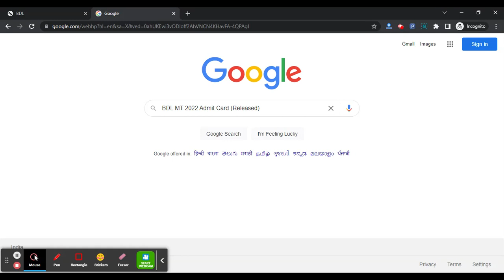BDL MT 2022 Admit Card (Released) - Download Management Trainee Call Letter Here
For Study Material